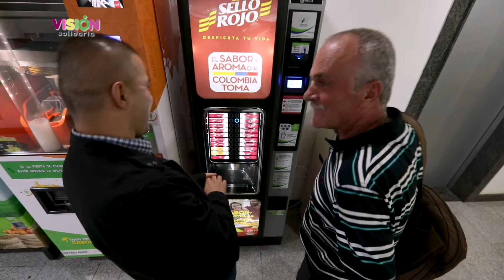Especial día de inocentes 2018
Producción Ejecutiva: Cooperativa Coogranada
Producción y Realización: Promedios Audiovisuales
Música Original: Musicombiando
Colombia
2018